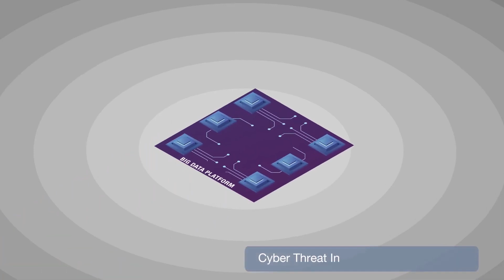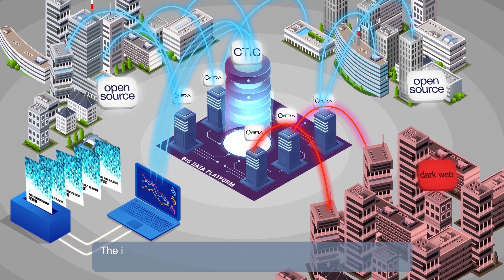STM'nin Siber Füzyon Merkezi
STM Siber Füzyon Merkezi (SFM)
• Geleneksel siber güvenlik işlevselliklerini, yeni yeteneklerle birleştirerek tek ve entegre siber güvenlik yaklaşımı
• Siber tehdit istihbaratının güvenlik ve teknolojik ve müdahaleleri ile entegre eden çok yönlü yaklaşım
• Bu entegrasyon ile kritik teknoloji ve bilgi varlıklarını koruyan proaktif eylemleri yönlendirme
• İş, insan, süreç ve teknolojinin bütünleşmesi